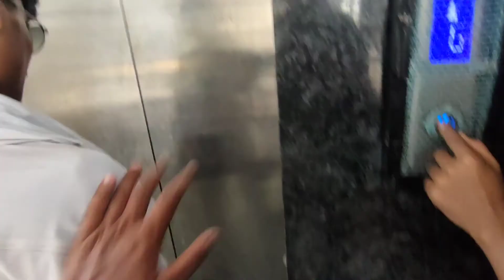Maihar me maa sarda ki darsan keya🙏🙏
Lots of 💕

Maihar me jakar mata sarda  ke darshan kye 🙏🙏